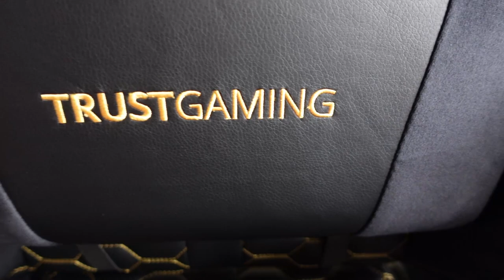IN ELKAAR ZETTEN VAN MIJN NIEUWE GAMESTOEL🔥 | RESTO PRO Gaming Chair | AD - Trust Gaming | MATHIA